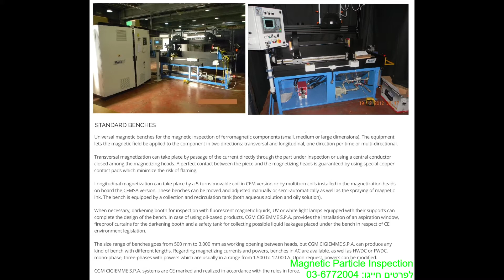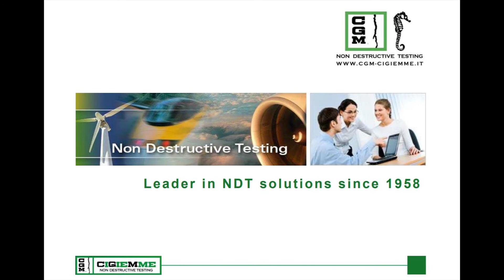Magnetic Particle Inspection